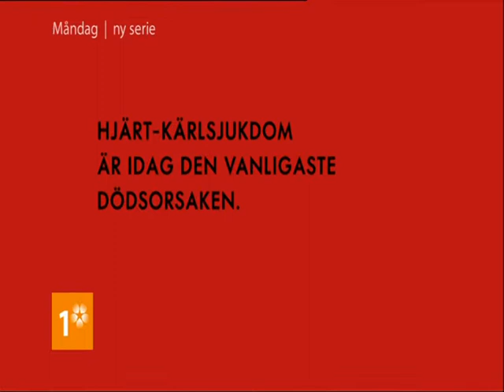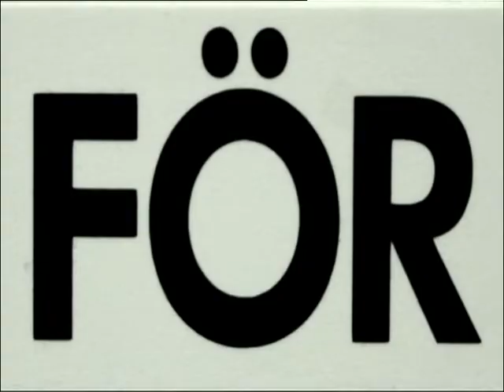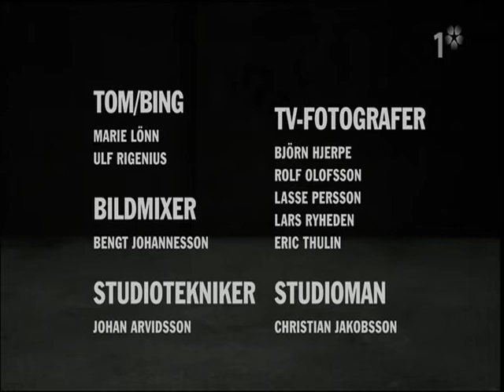Debatt SVT 2008-01-24 | Lyckliga horor - finns dom?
Programledare: Stina Lundberg Dabrowski med gäster.